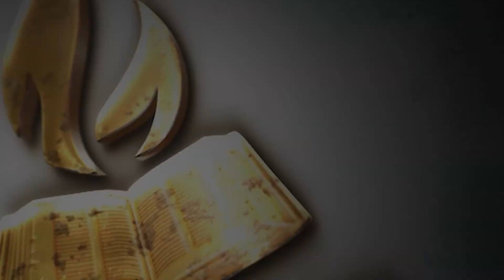Vivarikka Mudiyaadha | விவரிக்க முடியாத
Song by: Pastor.Rolance Rajaiah (ACA Divine Ministries) @ACADivineMinistries

and your clips will be removed immediately. We have invested lot of time and effort to raise this channel. I am happy to give the revenue to you.